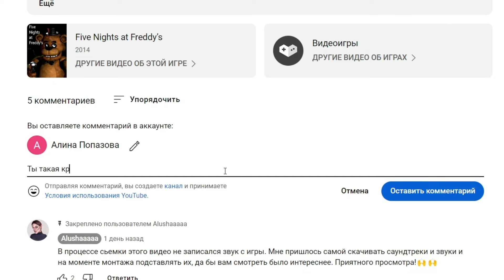ВЯЖУ ИГРУШКИ///Вяжу и рассказываю о моей работе...